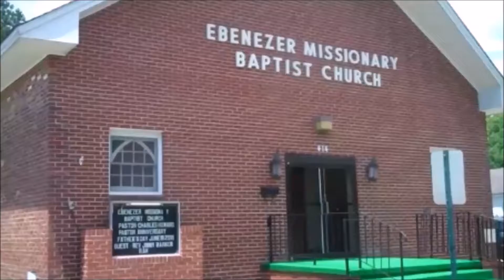Ebenezer Women's Day Service